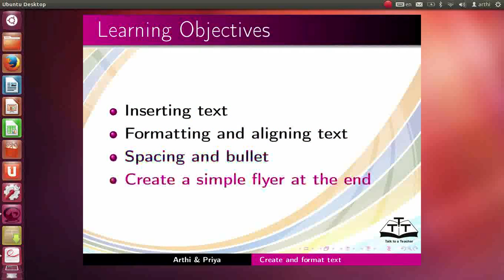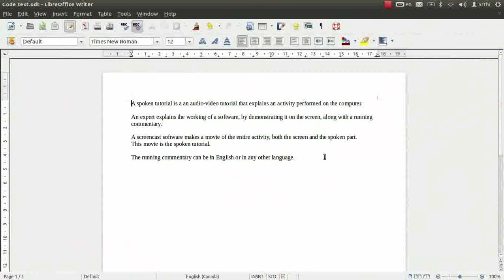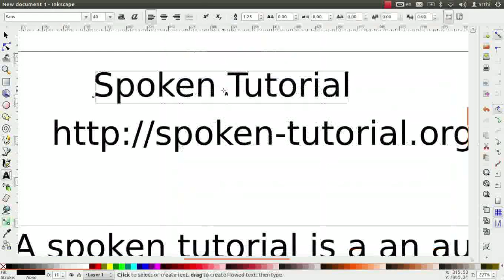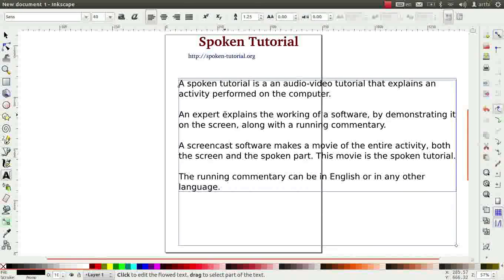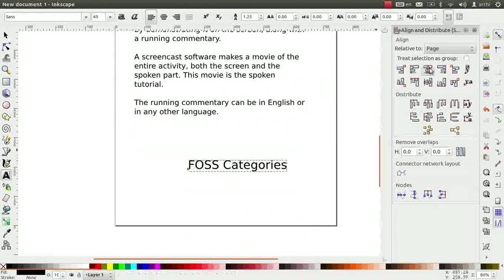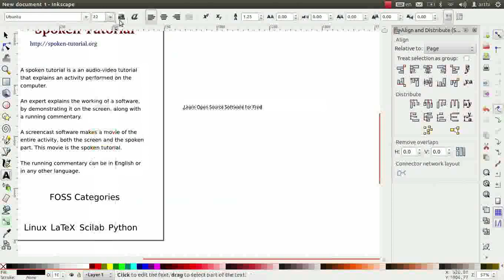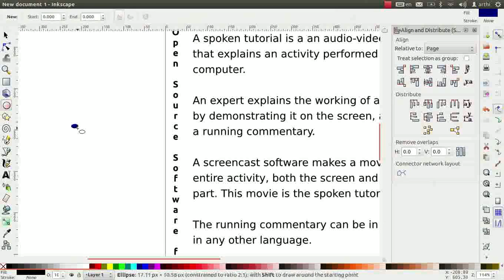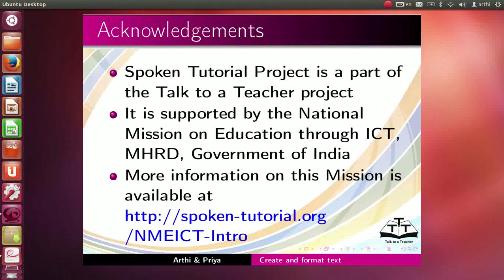Create and Format Text - Oriya